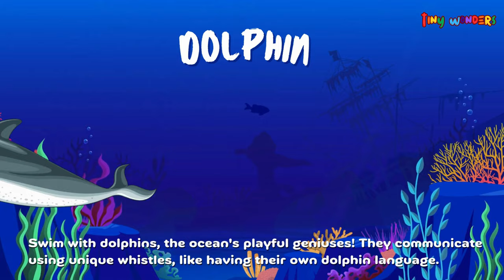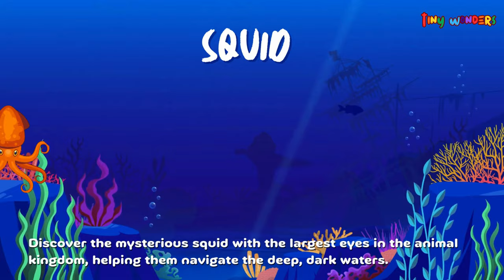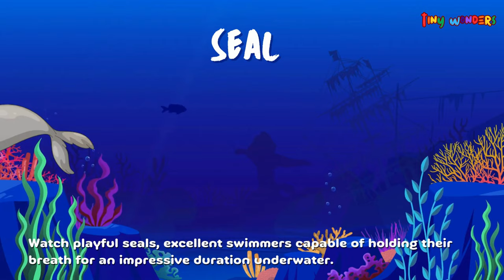Aquatic Animals for kids - Swimming in deep Sea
🌊 Underwater Marvels Unleashed: Animated Aquatic Adventures for Kids!

Embark on a captivating journey beneath the waves with our animated series, "Ocean Wonders: Animated Aquatic Adventures." Designed especially for young explorers, this educational and entertaining series brings the enchanting world of ocean animals to life through vibrant animations and fascinating fun facts.

🐠 Dive into Discovery: Animated Ocean Animals Exploration

Join us as we dive deep into the ocean's depths, where animated sea creatures come to life with a burst of color and charm. From the playful Clown Fish to the majestic whales, each episode introduces a new aquatic character with its own unique story and role in the underwater ecosystem.

🦑 Splash into Learning: Fun Facts about Sea Creatures in Animation

But it's not just about animation; it's about learning too! Our series is packed with intriguing facts about ocean life. Did you know that seahorse dads are the ones who carry and give birth to the babies? Or that dolphins communicate using unique whistles, creating their own language beneath the waves?

🌈 Aquatic Marvels in Motion: Animated Delights for Young Explorers

Every episode is a colorful journey into the oceanic realm, where animated wonders unfold in a way that captivates young minds. The vibrant visuals and engaging storytelling create an immersive experience, making learning about marine life an absolute delight for young viewers.

🌊 Ocean Life Animated: Educational Fun with Sea Creatures for Children

Our goal is to make education entertaining. Through the magic of animation, we bring the complexities of the ocean ecosystem to life in a way that is both accessible and enjoyable for children. Each episode is a perfect blend of fun and learning, encouraging a love for marine life and a sense of responsibility for our oceans.

🌟 Explore the Depths: Animated Adventures with Ocean Animals

Join us in exploring the depths of the ocean, where every episode is a new discovery and a celebration of the incredible creatures that call the ocean home.

🌍 Underwater Tales: Animated Aquatic Animals for Curious Minds

Let the curiosity of young minds flourish as they embark on a journey of discovery with "Ocean Wonders." Animated encounters with seahorses, sharks, turtles, and more await your child in every episode, fostering a lifelong love for learning and a deep appreciation for the wonders of our oceans.

🔍 Undersea Wonders: Animated Education on Ocean Animals for Children

Discover the undersea wonders through the lens of animation. Our series not only entertains but also educates, making it a valuable resource for parents and educators seeking engaging content that sparks curiosity and encourages a love for the natural world.

🌊 Bubbling Education: Animated Insights into Oceanic Animal Life

Educational video for kids to learn new vocabulary and names of aquatic animals like: seal, dolphin, turtle, whale, clown fish, octopus, crab, seahorse, jellyfish and many more. Do you know how many arms an octopus has? Find out in this video, and discover lots of of interesting facts about aquatic animals. This video is part of a larger collection of vocabulary videos for kids to learn about animals and how they sound, in a fun engaging way. Excellent resource for preschool and primary education.

MUSIC COURTESY - Children’s - Free Stock Music for Your YouTube Videos or Multimedia Projects - FSM Team